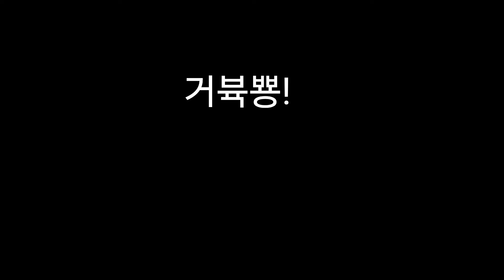거북이1호의 모여봐요동물의숲 889일차(뭘 잘못먹었나봐 목이 평소보다 더 간지러)제목길다